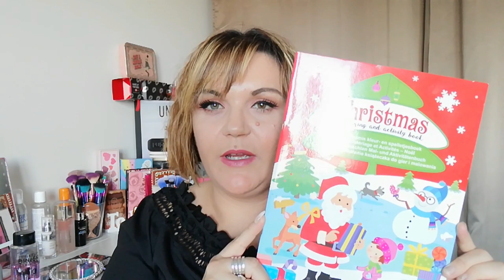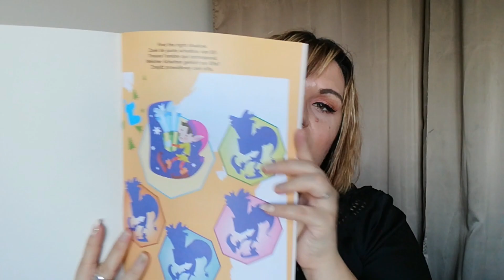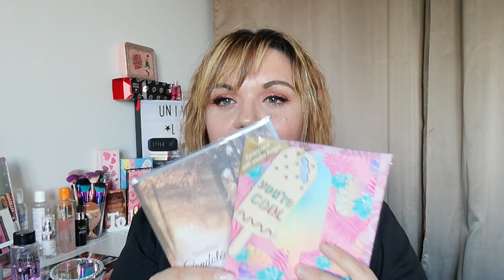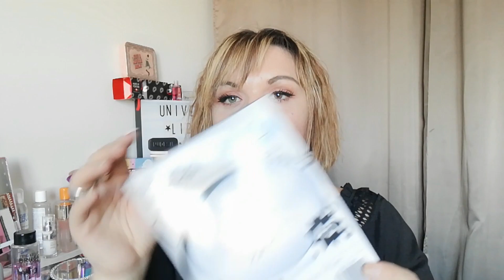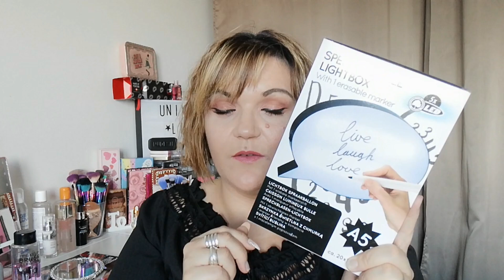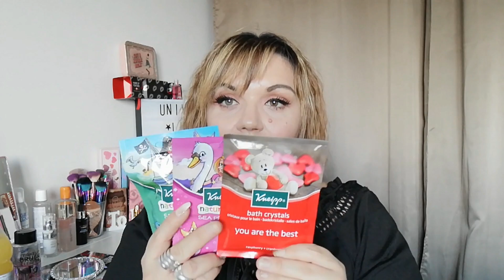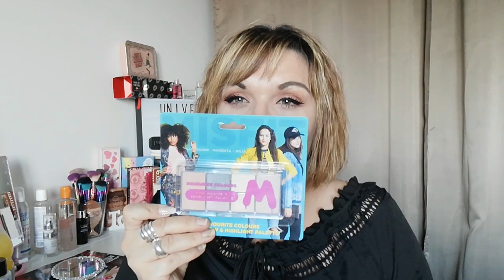❥ [ HAUL ] ACTION | Les nouveautés de NOVEMBRE 2018👍❤️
нєℓℓσω!

🍑 On se retrouve pour une vidéo ⚪ HAUL ACTION de Novembre 2018 encore des nouveautés.

Bon visionnage !

 ♡ BOUTIQUES ♡